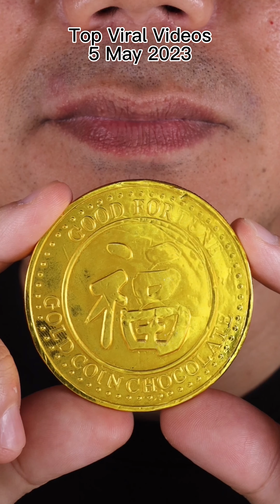Feel the Tingles with Doctor Tristan Peh's Chewing ASMR